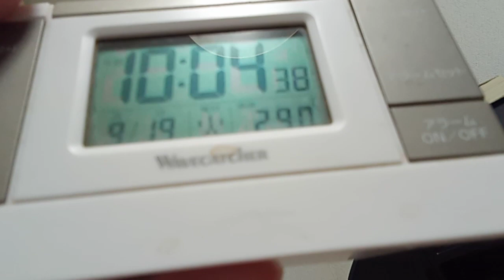ガソリンを使用してまで草は刈る物ではない。